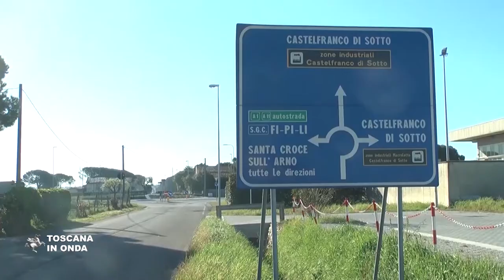Tutta la Toscana in zona arancione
Dalle ore 14 di sabato 17 sono tornate in zona arancione anche la Città metropolitana di Firenze, la provincia di Prato e passano in arancione anche i di Comuni di San Miniato, Montopoli in Val d’Arno, Santa Croce sull’Arno, Castelfranco di Sotto, Poggibonsi, San Gimignano, Colle di Val d’Elsa, Casole d’Elsa e Radicondoli. Considerata la sensibile riduzione dell’occupazione dei posti letto occupati da pazienti Covid negli ospedali della regione e visto l'andamento attuale dei dati epidemiologici per effetto del decreto firmato dal ministro della Salute Roberto Speranza tutta la Toscana è quindi è in zona arancione e ci resterà fino alla prossima settimana. La notizia